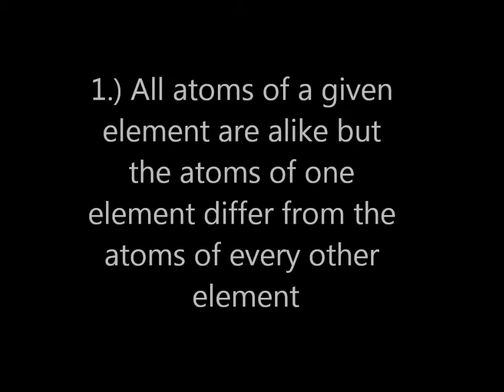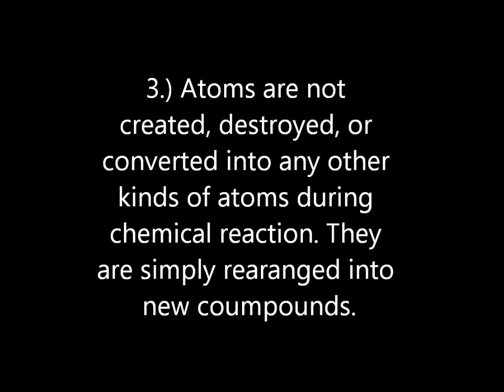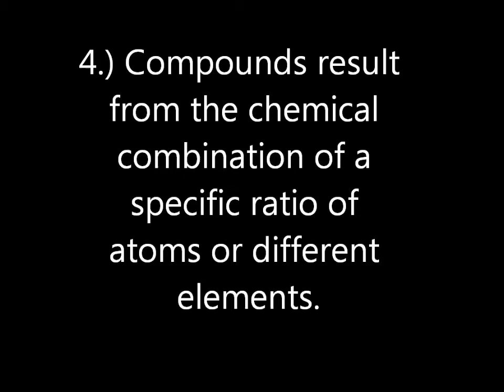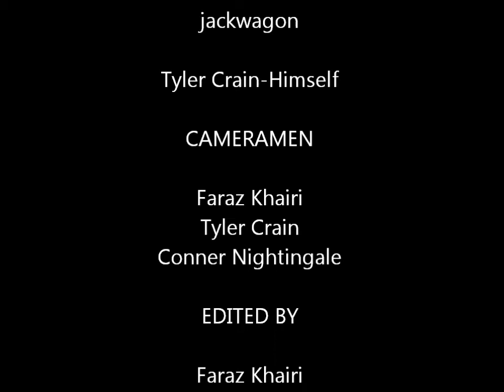John Dalton's Atomic Theory